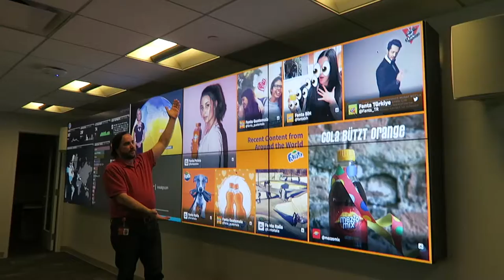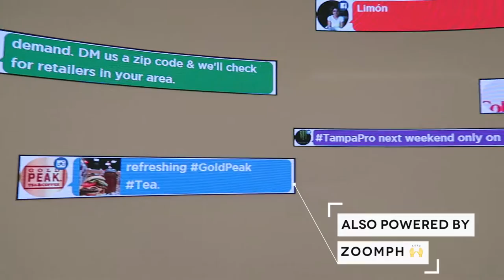COCA-COLA HQ in Atlanta!!! - #10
DJI PHANTOM 4
CANON G7X CAMERA
IPHONE 7 Plus
DJI OSMO MOBILE
RODE PODCASTER MIC

Ben for the amazing tour and catching up
Chris for inviting me to your class!

NEW HERE?
I’m Amir Zonozi, CSO at Zoomph & cohost of WhyISocial FiveFavorites. Tech geek that gets in a lot of trouble and likes to have fun doing so.